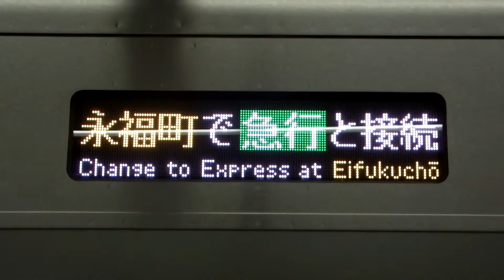京王1000系(1730F)＠井の頭線 渋谷駅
各停／吉祥寺行き　　アイボリー色